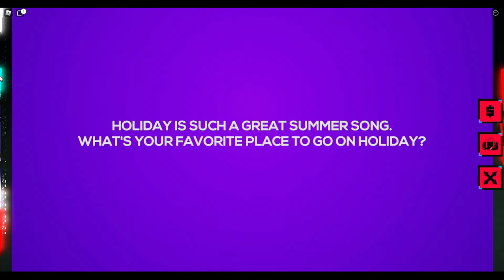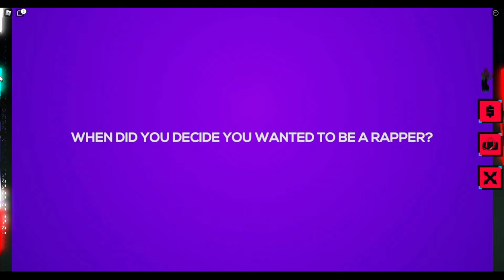KSI Launch Party (ROBLOX Event)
This is the full event that happened on roblox.

Best ones so far imo. Ill rate it 8.5/10, wish it was a bit longer.